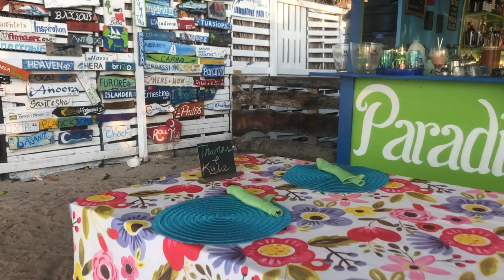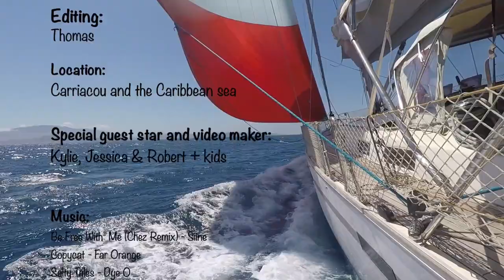IS THIS A RACE? - SwT 76 BAVARIA 55 vs BENETEAU 49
Off course its a race! Ever heard about two sailboats not racing each other? We had so much fun sailing from Carriacou and seeing how different our BAVARIA and BENETEAU perform. It's amazing to sail two boats and not only comparing how they perform under the exact same conditions, but also sharing photos and videos later. We left Carriacou and Grenada behind for now and saying se you later to our friends before heading north. Making a few stops on our way just enjoying our life in paradise.

You can also follow sailing with Thomas on other platforms for almost daily updated pics and videos:

ABOUT THIS CHANNEL:
I`m sailing sailing around the world in my Bavaria 55 Cruiser, making videos whenever I have time for it. Most of the time I sail singlehanded but occasionally I do have sailing friends onboard. Still in the Caribbean due to Covid and was supposed to be in Asia by now.

Even though this is season 3 on youtube I have already sailed 4 seasons full time but did not make that many videos in the beginning. Before full-time sailing, I have sailed several seasons in the Med prior to this, and obviously also in Scandinavia. I have been traveling the world before and also been an active regatta sailor. I had my first sailboat at age 7 and been sailing ever since. Also more than 10 years experience from Search and Rescue at sea in Norway.

I'm just a normal person sharing my travel adventure through my eyes and experience from my perspective! Remember how I do things might work for me but not for you. It might even not be the correct way to do things, and I don't have the blueprint either. I'm not perfect and nobody is. The day I believe I know it all and don't think I can learn new things I should go ashore.